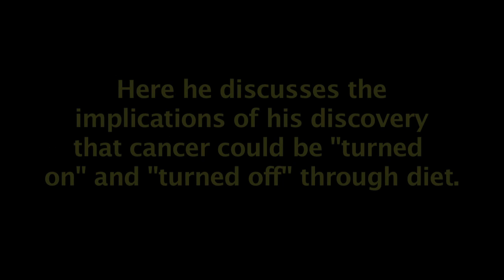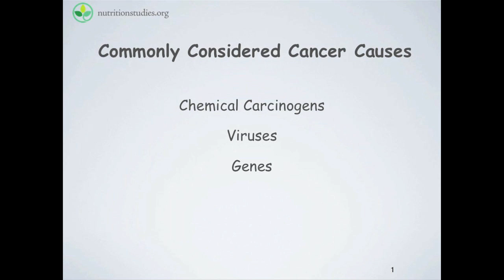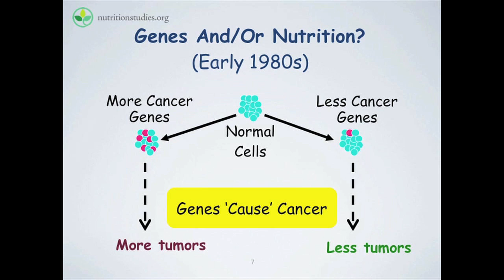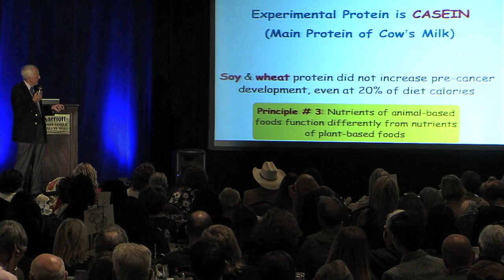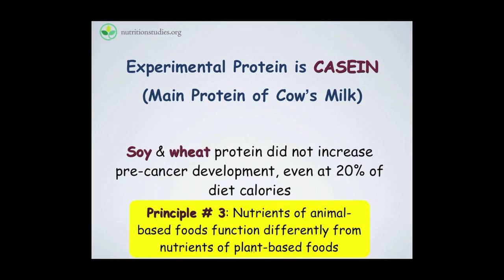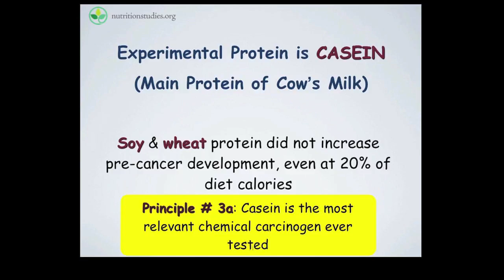Animal Protein "Turns On" Cancer Genes - T. Colin Campbell PhD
Professor T. Colin Campbell PhD gave a series of wide-ranging talks about his career uncovering how health is tightly tied to nutrition, and plant-based nutrition cures. Purchase his full talk and all the talks at this